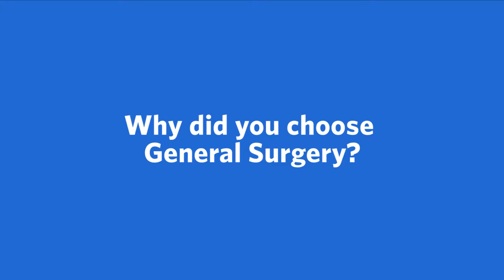Meet Steffan Anderson, MD, General Surgery | Ascension Oklahoma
Meet Steffan Anderson, MD, a General Surgery provider with Ascension in Sapulpa, OK. More conversation. More questions and answers. Ascension's care team works together to make sure you're getting the best care possible.